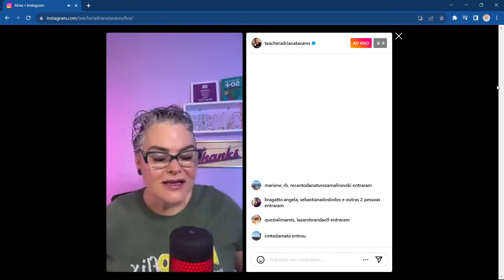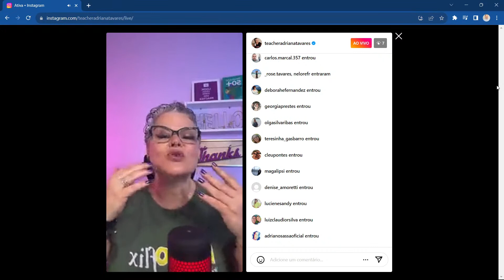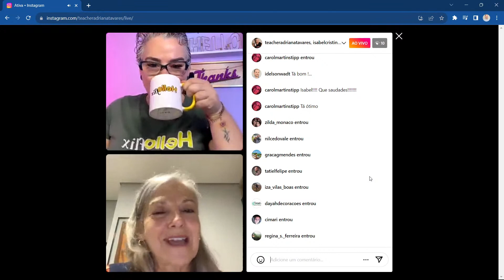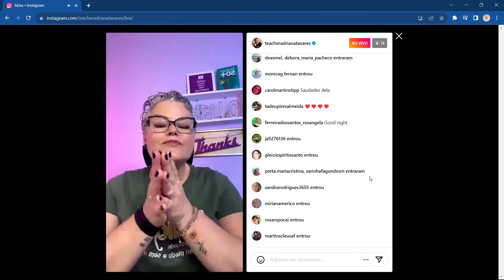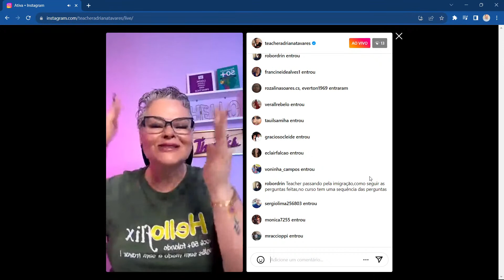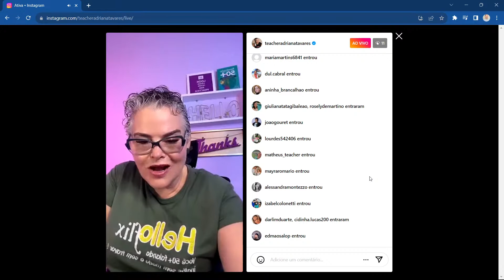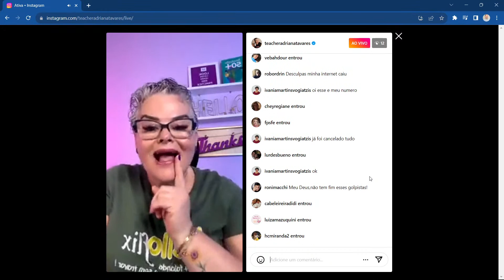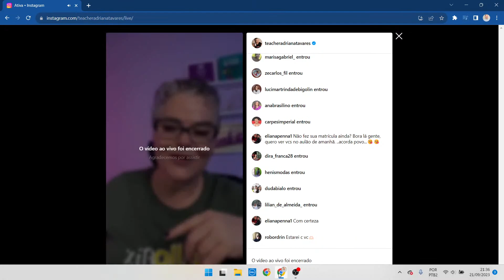Cópia de TOMA AQUI SEUS R$500! | INSCRIÇÕES ABERTAS TURMA 9 HELLOFLIX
Você que é adulto com 50 anos ou mais pode FALAR INGLÊS SEM MEDO E SEM TRAVAR MESMO COMEÇANDO DO ZERO na nova turma da HELLOFLIX.

As inscrições já estão no fim! 90% das vagas preenchidas!

Está liberado o pagamento no BOLETO e PIX PARCELADO!
Chegou a sua hora de falar inglês sem comprometer o limite do seu cartão de crédito.
Chega de desculpas!

Clique no link abaixo e faça sua matrícula.

📌Mas o que é o Programa Helloflix?
✅ Plataforma de estudos de inglês similar a Netflix. Você vai se sentir na sala da sua casa quando estiver estudando inglês;
✅ Uma estrutura completa com materiais de apoio, Student Book autoral e vídeos do método 3LP em ciclos. Cada ciclo de estudos é composto de vídeos + materiais de apoio + tarefa oral para treino de conversação;
✅ Feedback de treino de conversação;
✅ Aulas particulares de conversação;
✅ Plantão de dúvidas semanal ao vivo;
✅ Suporte técnico e Suporte à dúvidas de inglês pelo WhatsApp com resposta em até 1 dia útil;

Se você ainda não se inscreveu para a próxima turma da Helloflix, ainda dá tempo!

👀 See you!